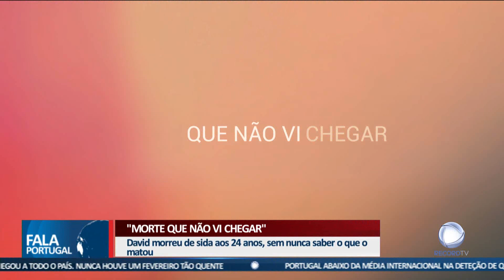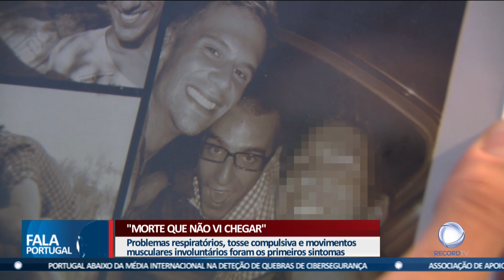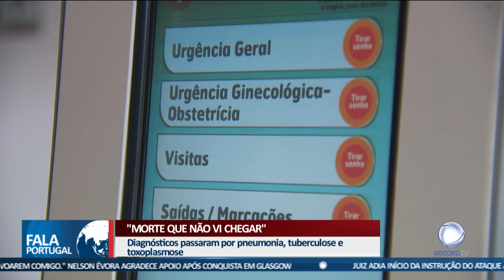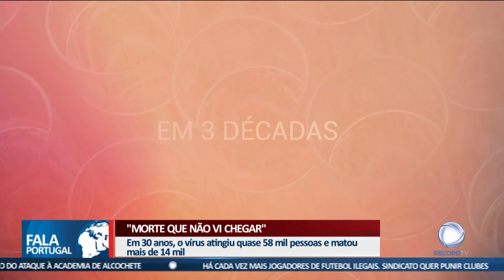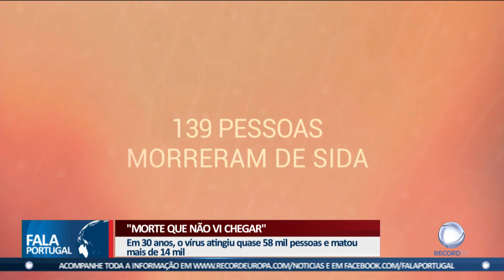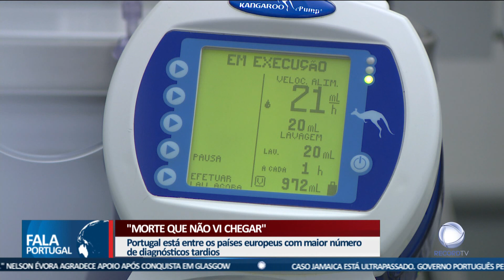'Morte que não vi chegar'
Em Portugal, vivem cerca de 45 mil pessoas infetadas com VIH. Nos últimos 30 anos, o vírus matou mais de 14 mil, mas ainda se continua a morrer de sida? “Morte que não vi chegar” é a reportagem especial desta semana.